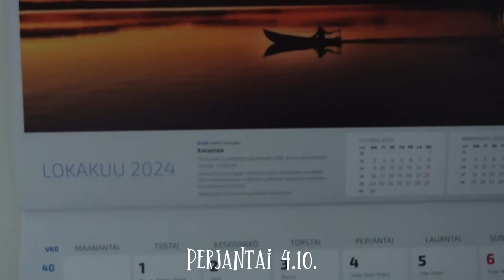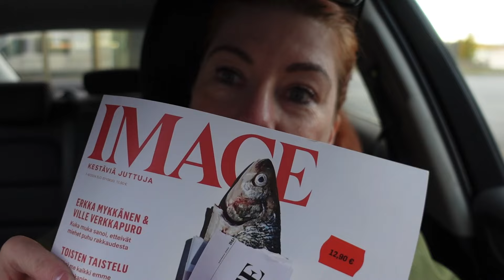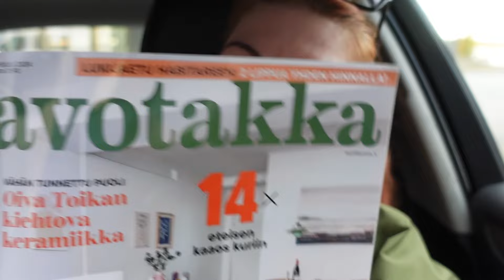Mutta aina tapahtuu myös kivoja asioita.😃👍🏻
Keskitytään siis niihin.😃

Musician: BDKSonic

Musician: Background Music